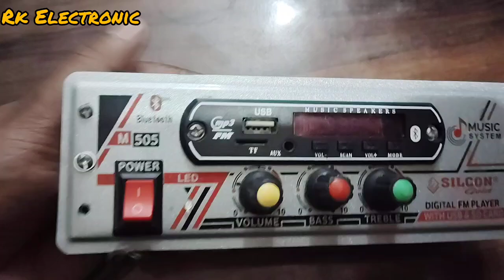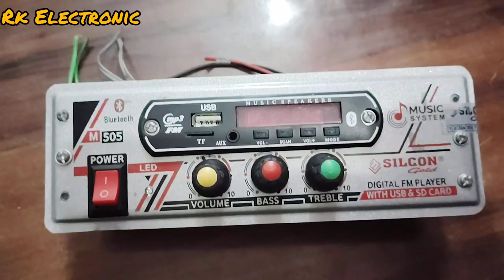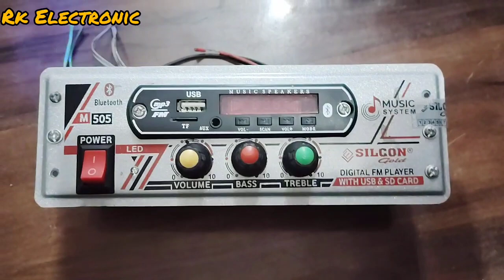DC 12 volt Car Baja Bluetooth वाला Silicon Company